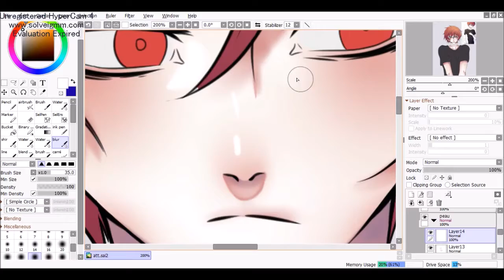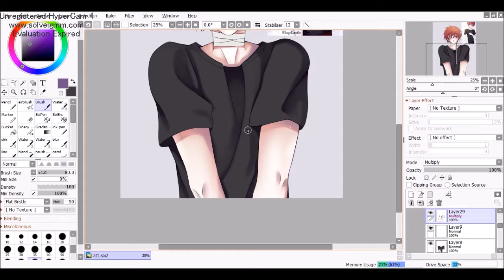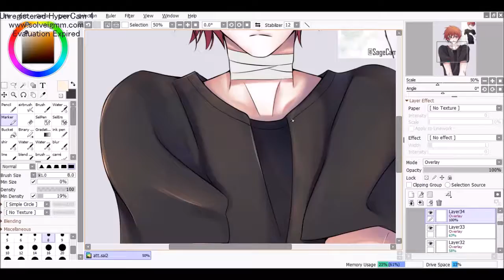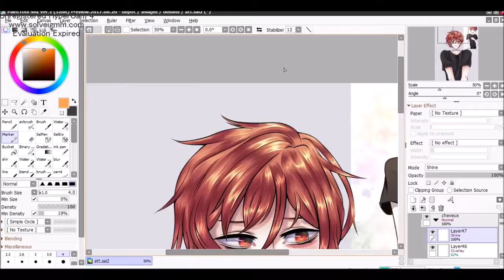【Speedpaint】Satoru - Paint Tool sai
My part of an art trade with Satoruwa on deviantart!! I'm so sorry i didn't record the entire process, I started recording when I coloured his skin until the end but the video of the process for the background and the effects didn't work.. I have issues withHypercam, it annoys me aaaa!